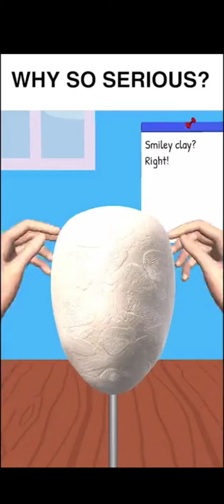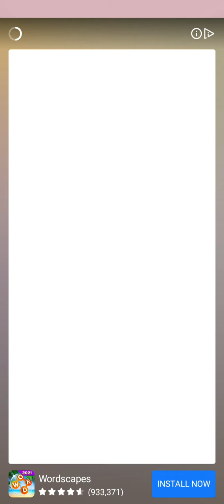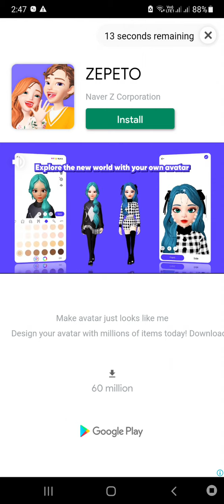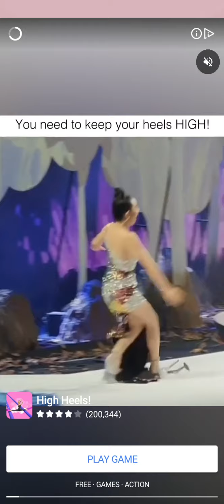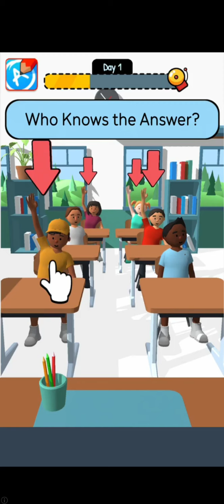Wig master || I got a new Wig!!! || Rihi and Rahi Gamer